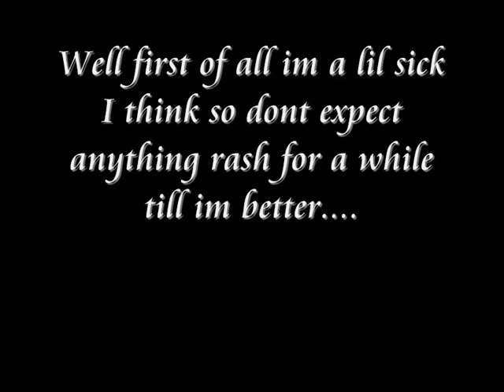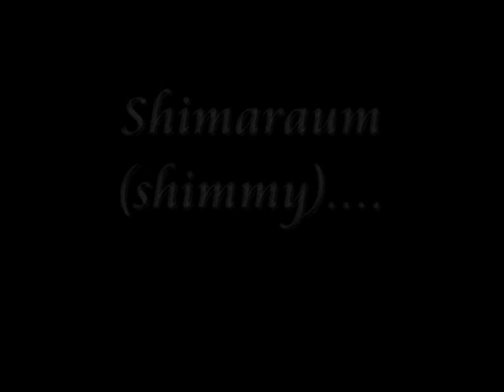Ammys arts ^^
Hey guess what. I finally got off ma bum and got some scanning done enjoy. Darkness, Iris, Amaranth, Rhy, Larka, Moonlight, Ammy, Shimmy and the drawings are (C) to me